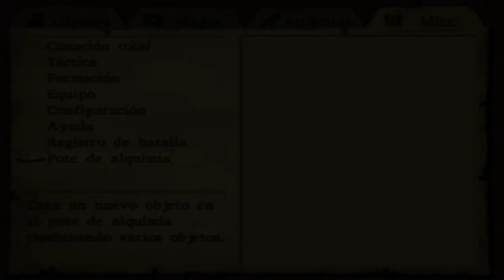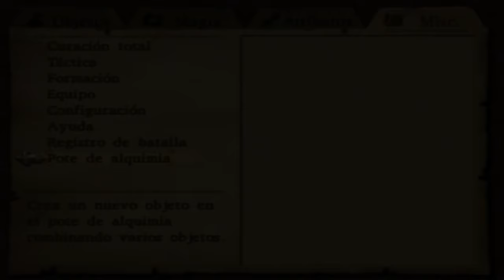Dragon quest VIII; El periplo del rey maldito | Episodio 10 - Villaboba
Objetos

Cola de conejo [8:50]*
Minimedalla  + 6 monedas de oro [25:30]
Minimedalla [31:40]
36 monedas de oro [36:40]
Monstruos conocidos

Caballero invisible [3:10]
Objetos que deja: Pieza de cobre (vender a 200 de oro)
Mezclas importantes en la alquimia

Orejas de conejita [29:40]
Creado de: Diadema + Cola de conejo